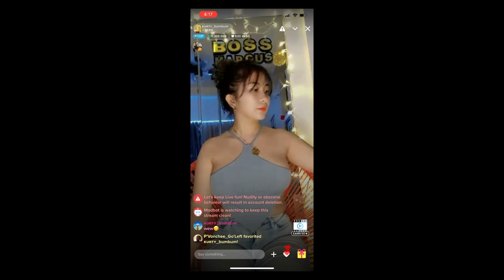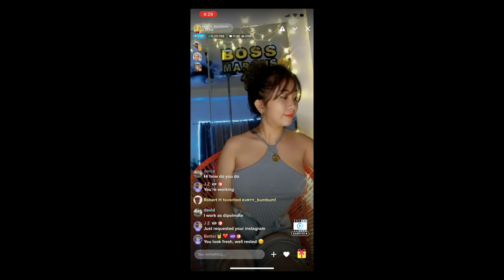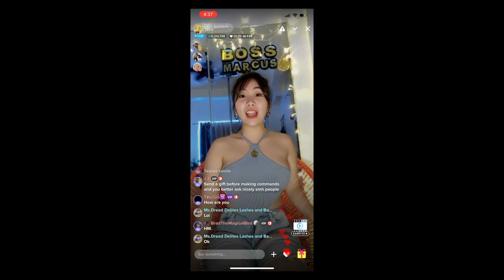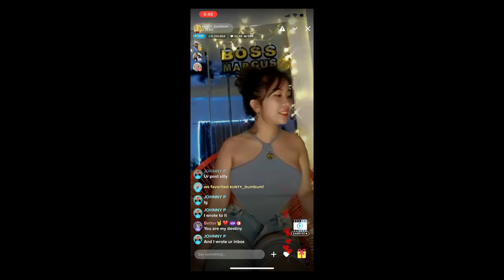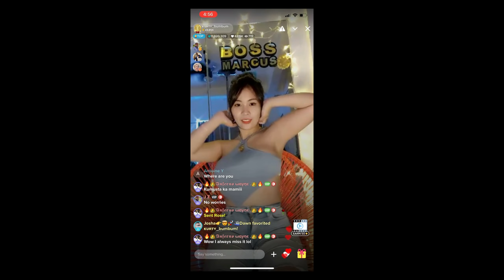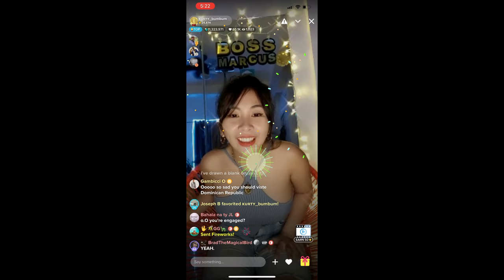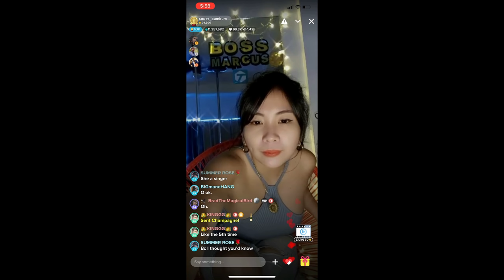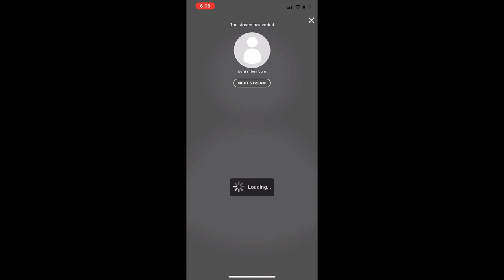Vlog#5 | HOW TO EARN MONEY AT HOME | Kurty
Another option to earn money at home during pandemic.